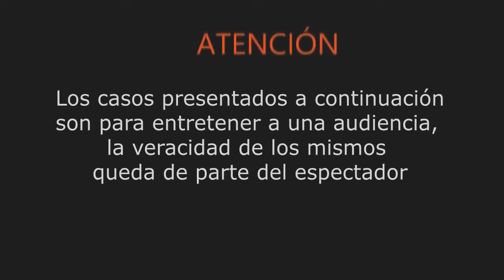FANTASMA EN VIDEO LLAMADA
¿Que harias si la actividad paranormal en tu casa queda registrada en video? Mira detenidamete lo que sucede en esta video llamada.